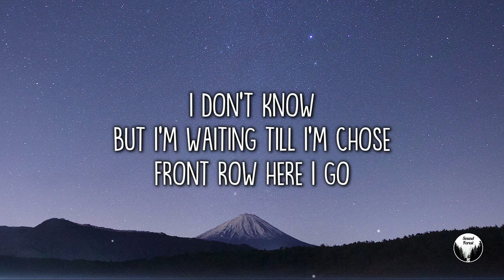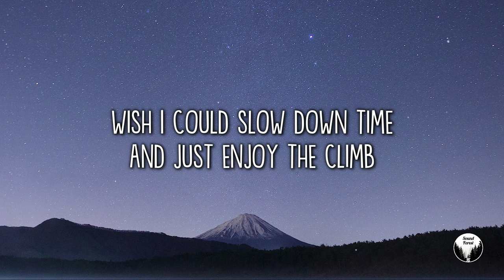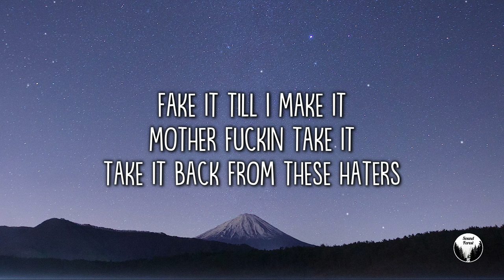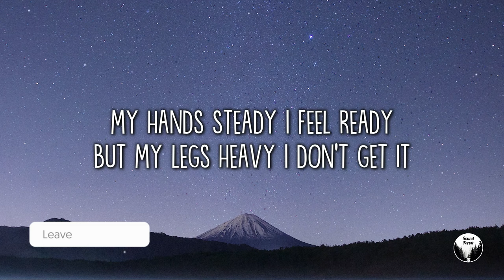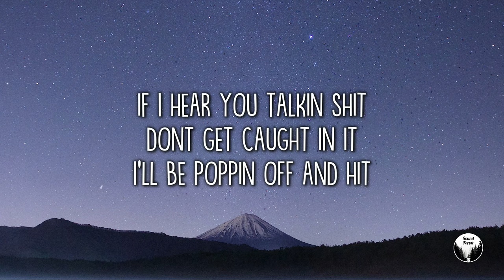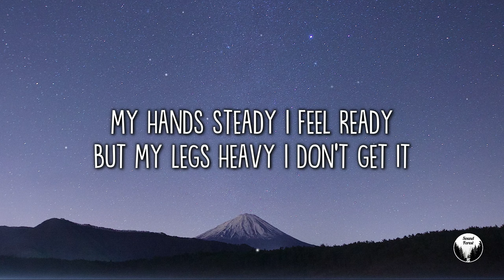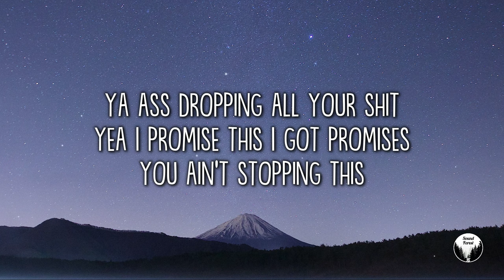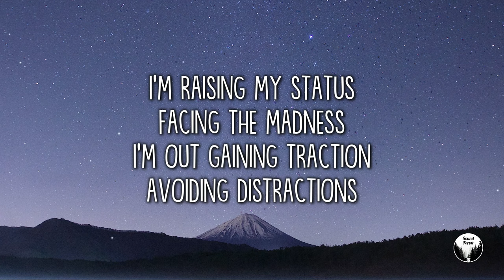NEFFEX - Never Give Up (Lyrics) 🎵1 Hour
1 Hour Loop of "Never Give Up" by NEFFEX. Hope you enjoy :))

🎤 Lyrics NEFFEX - Never Give Up:

my hands steady
I feel ready
but my legs heavy
I don't get it
how come I haven't hit it
already
still working
I'm still learning
I'm still searching
finally earning something
finally turning something
called a profit
if I hear you talkin shit
dont get caught in it
I'll be poppin off and hit
ya ass dropping all your shit
yea I promise this
I got promises
you ain't stopping this
cross my shit
you'll be knocked unconscious bitch
that's the consequence
man im on it
honest
I'm gon launch quick
then I'm gone it's
just a matter of time
before I'm over the climb
and moving onto my prime
just quit my 9 to 5
I'm rocking
and they watching
cuz it's shocking
dropping
all these top ten
songs no stopping
it's time to live my life
it's time to live not die
wish I could slow down time
and just enjoy the climb

yea I'm the one to get it bruh
I swear to god I'll get it bruh
and I ain't never giving up...
yea I never give up

man I got it
never off it
got the block lit

I'm toxic
spitting logic
make em nauseous
honest
cannot stop this
never cautious

drop it
I'm the hottest
knock knock bitch
watch it.
I'm the fu**ing king of rock bitch

prophet
spittin hot s*it
off topic
chronic.
I think I've mother fucking lost it

matter fact
making racks
where it's at
had my back
to the mat
not an act

we attack
in a pack
dont react
no we act
think I'm blacked
off this jack
while I rap
bout to snap

throw a jab
give a crap
where it lands
I'm the man
got a plan
better than
most brands
god damn

Ima rhyme
till I die
never lie
that's a lie
I don't try
I defy
can't deny
that I'm right
chyea!

I've been in and out the studio
like a student tho
working on a movement yea I'll do it
cuz I'm in the zone
and you know
that I'm ready for the shows
but I'm waiting till I'm chose
front row
here I go
all these people want to know
what you think of them lately
do you really love me or do you really hate me
on a scale of one to ten what would you grade me
all this social media has got me going crazy
lately
everything's inflated
mainly
everyone's invaded
privacy is naked
man I really hate it
god I really hate it
I just wanna make it
through all this fake shit
livin in the real life
livin for some real times
talk about the real climb
passionate and real rhymes
steal time
back from my 9 to 5
takin back my fuckin life

fake it till I make it
mother fu**in take it
take it back from these
haters playin tracks for the traitors
got the passion
and that's when
it happens
factions
take action
drafting
their captains
it's happening

I'm raising my status
facing the madness
I'm out gaining traction
avoiding distractions

I'm snapping
no captions
attracting
reactions
adapting
attacking
commanding
the masses

practicing habits
I don't fu**in ask bitch
I just fu**in grab it
i am never static

massively
active
expanding...
that's lit
planning
to have it
so I will go capture it

and Ima stay after it
I'm gon fu**in master it
put em on blast kid
they will never last kid!

don't be so dramatic
not my demographic
this s*it is democratic
they vote NEFFEX yea bitch!